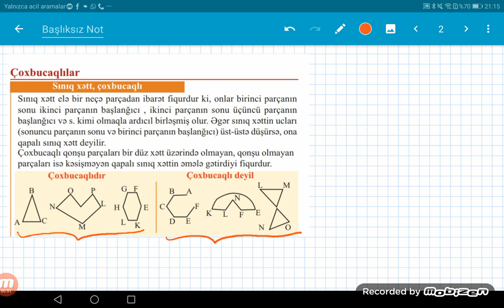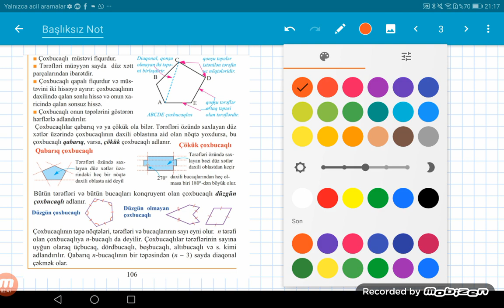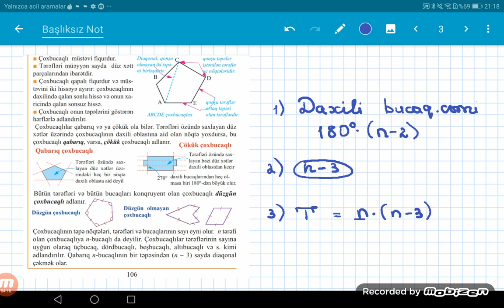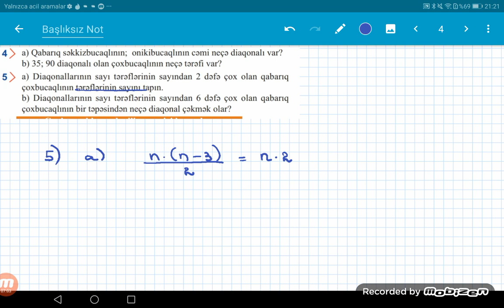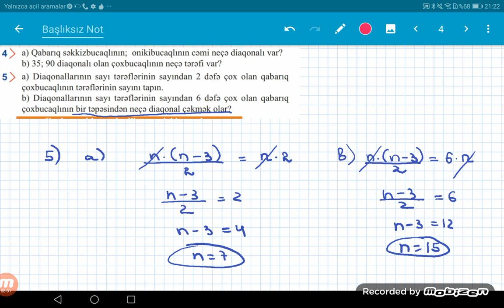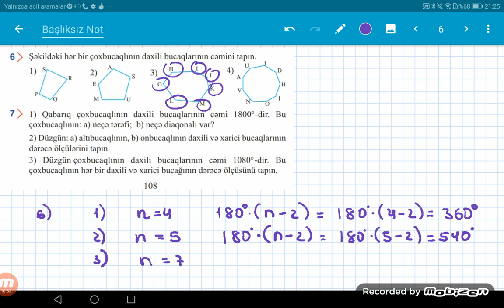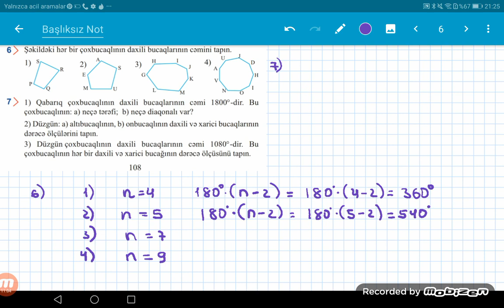Çoxbucaqlılar,9-cu sinif dərsliyi,səhifə 106,107,108(mövzunun izahı və qaydaları,çalışmalar)